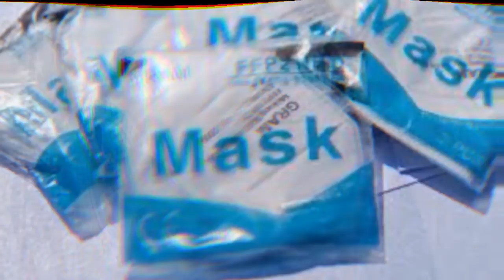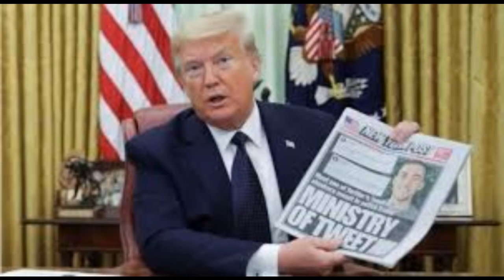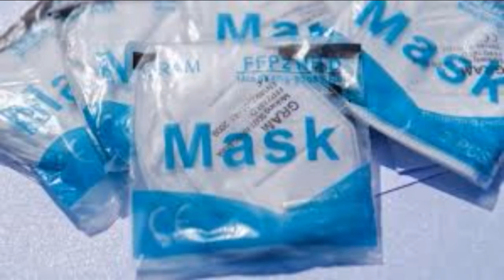Điểm tin thế giới ngày 27 và 28 tháng 5 năm 2020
Ngoại trưởng Mỹ nói Hồng Kông không còn tự chủ
CFO Huawei Mạnh Vãn Châu không được trả tự do
WHO tìm tài trợ trước nguy cơ bị Mỹ cắt ngân sách
Ông Trump cảnh báo đóng cửa các công ty truyền thông xã hội
Reuters: Mỹ sắp buộc tội vợ của Maduro
Nga hoãn thượng đỉnh BRICS vì corona
Tin nước Đức: Hơn 1 triệu khẩu trang nhập từ Việt Nam giả mạo chất chất lượng FFP2 bị tịch thu
Người gốc Việt trở thành cố vấn pháp lý cho các phiên tòa trục xuất của ICE
Hồng Kông : Chính quyền huy động lực lượng hùng hậu giải tán biểu tình
Tây Ban Nha để quốc tang các nạn nhân Covid-19
Đức kéo dài « giãn cách xã hội » đến 29/06
Anh Quốc : thủ tướng Johnson bị chất vấn ở Quốc Hội
Putin : Đỉnh dịch ở Nga đã qua
Đại sứ quán Trung Quốc tại Pháp lại gây tranh cãi với một bức biếm họa chống Mỹ
Luật an ninh Hồng Kông : Giới hạn áp lực Mỹ đối với Bắc Kinh
Cảnh sát Hong Kong bắt 300 người biểu tình phản đối dự luật an ninh
Mỹ dự kiến sẽ phê duyệt “Dự luật Duy Ngô Nhĩ” trong tuần này
Nghị sĩ Hong Kong ném rau củ thối khi tranh luận dự luật quốc ca Trung Quốc
Trung Quốc mở rộng phạm vi dự luật an ninh Hồng Kông
Cảnh sát Hồng Kông bắn đạn hơi cay vào người biểu tình
Iran họp quốc hội
Nhật bắt nghi phạm đốt xưởng phim
Luật trừng phạt Trung Quốc được Hạ viện thông qua, sẵn sàng chờ Tổng thống Trump ký ban hành
Trung Quốc muốn sử dụng hệ thống truy dấu COVID-19 để giám sát công dân
Cố vấn Nhà Trắng nói Bắc Kinh ‘sai lầm lớn’ với luật an ninh Hồng Kông
EU yêu cầu Bắc Kinh tôn trọng quyền tự trị của Hồng Kông
Youtube xóa bình luận chỉ trích Bắc Kinh
Khoa học gia Ấn Độ xác nhận thuốc sốt rét phòng được nCoV
Ông Trump nói sẽ rút quân khỏi Afghanistan sớm nhất có thể
Carrie Lam tuyên bố luật an ninh không làm Hồng Kông mất tự do
WHO dừng thử nghiệm thuốc sốt rét để điều trị Covid-19
Trực thăng quân sự Nga rơi, 4 người thiệt mạng
Vua sòng bài Ma Cao qua đời
Phát hiện 13 người tự xưng ‘đại biểu Đài Loan’ dự họp quốc hội Trung Quốc
Tổng thống Trump: Chúng tôi sẽ chỉnh đốn hoặc đóng cửa các trang mạng xã hội